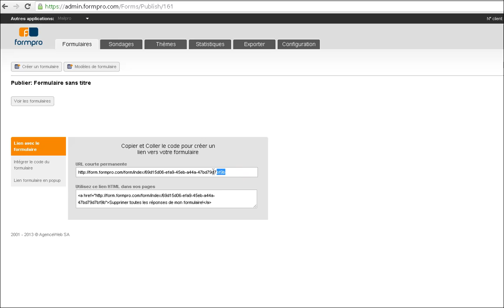Récupérer le lien permanent d'un formulaire - Formation Formpro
Comment récupérer le lien permanent d'un formulaire dans Formpro